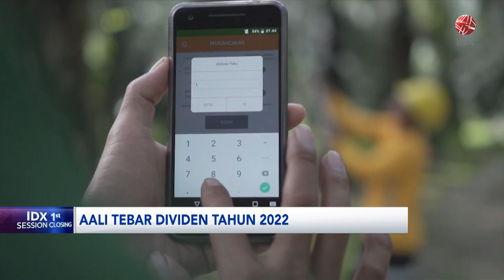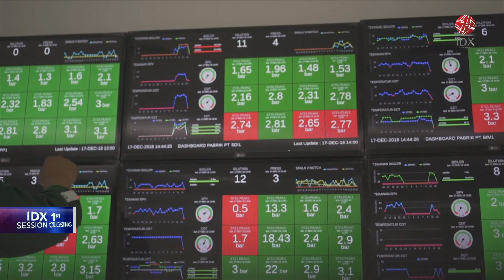AALI Tebar Dividen 2022 Rp404 per Saham | 1ST SESSION CLOSING 04/04/2023